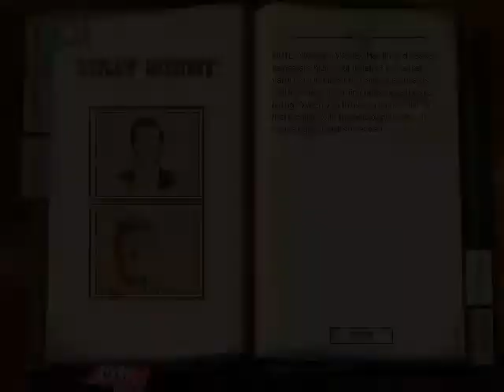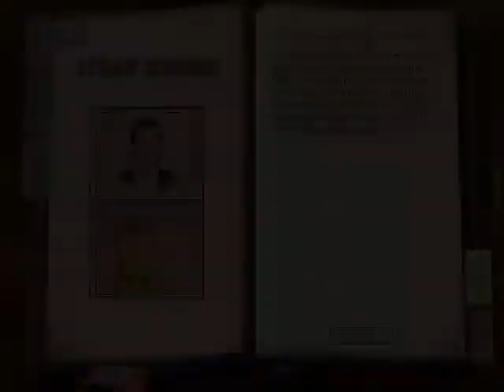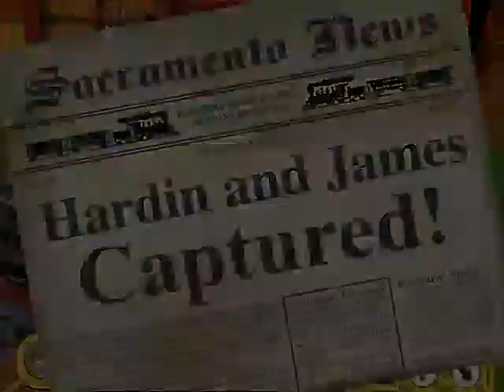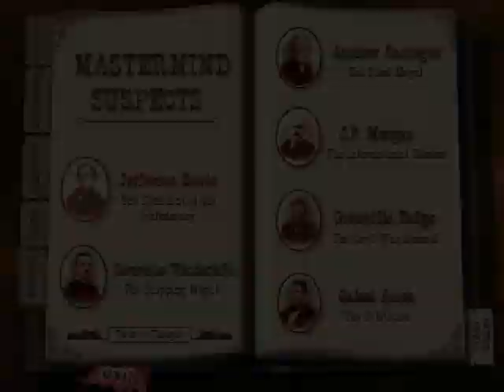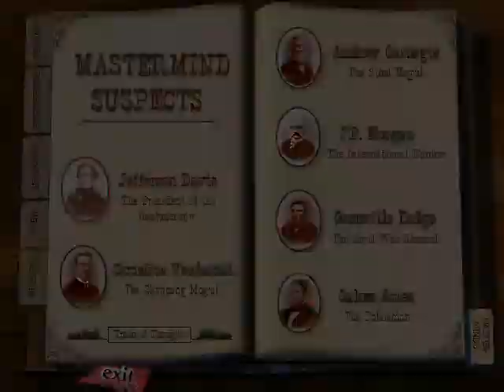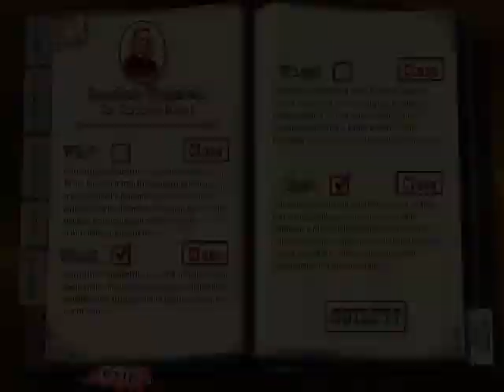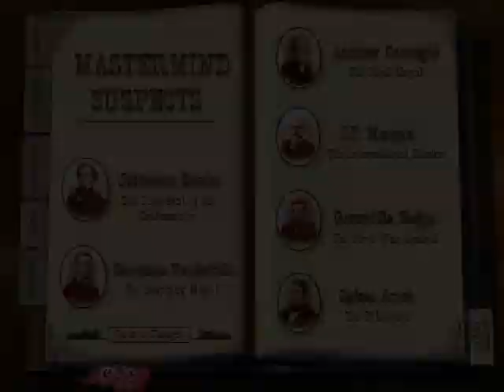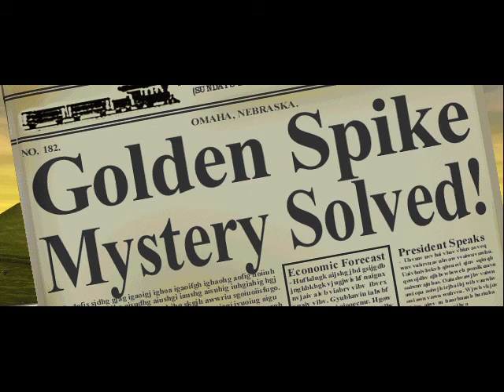Lionel presents: Trans-con! Central Pacific Episode 3